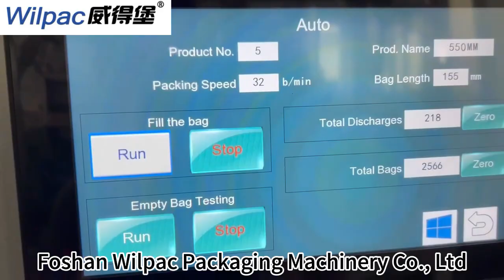High speed dried raisin packaging machine from Wilpac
Company name: Foshan Wilpac Packaging Machinery Co. Ltd. , China
Contact person: Jimmy Wilpac
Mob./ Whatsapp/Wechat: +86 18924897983